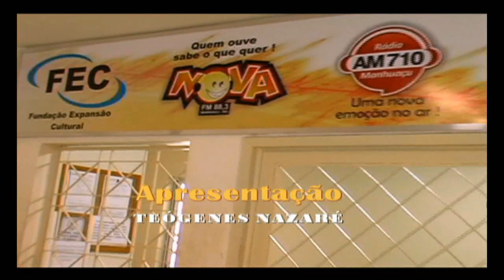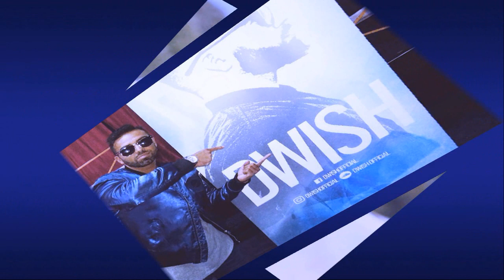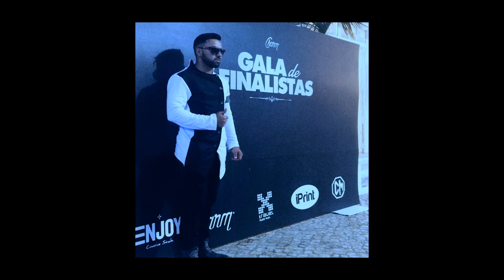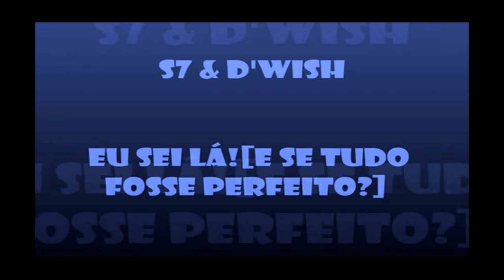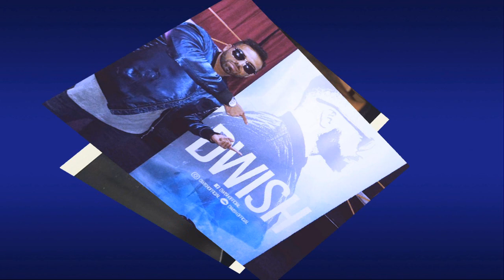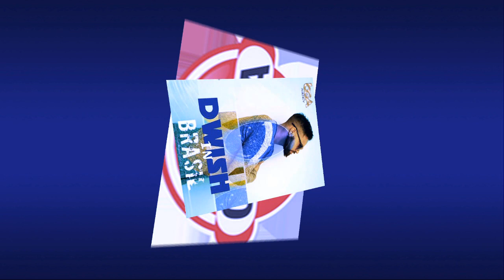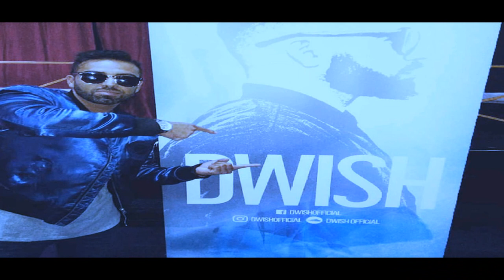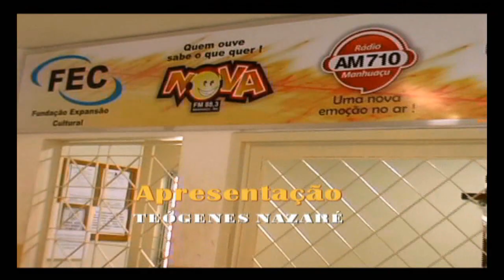Novo Despacito faz sucesso em Portugal - Dwish - Primeira vez no Brasil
Novo Despacito faz sucesso em Portugal - Dwish - Primeira vez no Brasil - Entrevista com Teo Nazaré - Conexão Brasil Portugal.

O Nosso Rádio Conexão Mundo foi até Portugal Lisboa, para entrevistar um Grande Talento Musical que faz sucesso por la, Paris e outros Países, ele á mais um jovem Mestre da Kizomba, estilo bastante badalado por la, emplacando vários sucessos numa levada bem Brasileira. Seu timbre de voz e canções lembra o cantor de sucesso , Louis Fonsi da Despacito.

Nascido em Santarém, Benavente, 26 de Julho de 1986, Fabio Matos, conhecido artisticamente por Dwish, é um cantor, compositor e dançarino, português que conseguiu o sucesso pela versatilidade da sua musica nos géneros RnB, Kizomba e Dance. Demonstrada em projetos musicais como «Dwish», «DnB» e «ADN S7 Project», depois de ter tido uma pequena carreira na área da representação onde fez pequenas personagens em novelas da estação televisiva TVI como «Morangos com Açúcar (Temporada 5)», «Fascínios» e «Deixa-me Amar».

Em 2008, lançou o seu primeiro álbum oficial com “Part Time”, uma parceria com Bibito, onde têm como momentos mais significativos as performances nos canais televisivos TVI e SIC assim como as várias entrevistas para rádios online, jornais locais e os “live act” de norte a sul do país com esse projeto.

Seguiram-se depois os momentos a solo onde as atuações em Oeiras, Sintra, Algarve ou mesmo em pleno Estádio Nacional – nos Jogos Lusofonia 2009 – fizeram perceber o quanto Dwish se poderia tornar num símbolo singular no plano da música nacional, tendo sido considerado para alguns uma surpresa, para outros, merecedor pelo seu talento e vontade de elevar a música nacional a outros patamares.
Onde se comprovou na parceria com nomes como Ntk, S7 e Poesis, no projeto musical "ADN S7 Project" entre os anos 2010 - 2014. Até aos dias de hoje, Dwish, volta a trabalhar a solo fixando-se nos géneros musicais Kizomba/RnB, em que a suas performances não passaram despercebidas e chamaram a atenção do conceituado canal de musica "MaisKizomba" com os temas "Nha Piquena", "Atrevido", "Colada Na Mi" e mais recentemente com "4Paredes" e "Vem Cá" produzidos pela BlackRose!

Dwish, fez muito sucesso com o seu programa especial apresentado pela primeira vez em uma radio brasileira batendo record em audiência, o sonho do jovem, é conhecer e ser reconhecido no Brasil, onde tem muita vontade de realizar os seus shows, e visitar radios e tv's. Dwish é tambem ator e dançarino, no Brasil poderia conciliar suas atividades e espera convites.

Agradecimentos ao Diogo Filipe, da bga agency, Managing Director & CEO na empresa Dwish com quem poderá agendar os espetáculos (Shows).